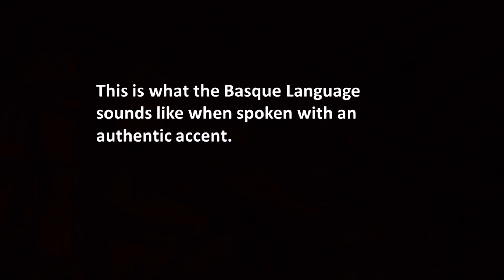The Sound of Basque Without an Accent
This is what Basque sounds like when spoken without an accent